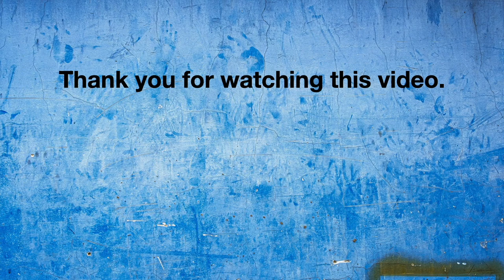Starting University Life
I miss speaking at the Orientation Sessions of new intakes of young minds. In this video, I share my view of what you should expect of university education as you embark on another phase of your life-long education journey. University is a place where you grow up, learn who you are, your purpose in life and consider how you may contribute to make this world a better place for all.  I speak about the three dimensions of the university learning experience, i.e. Knowing, Doing and Being. I hope you will have a meaningful and enjoyable university life.

Look forward to receiving your comments and feedback.